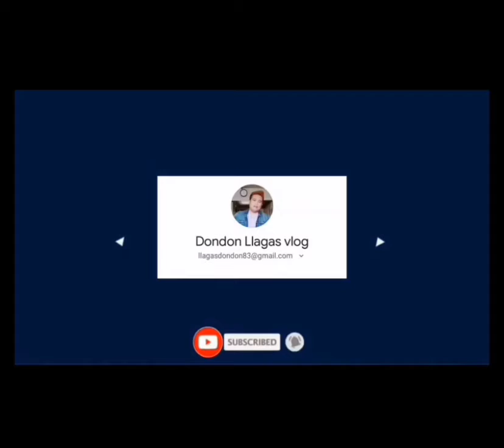galasgawa giyod ning sweteres oy